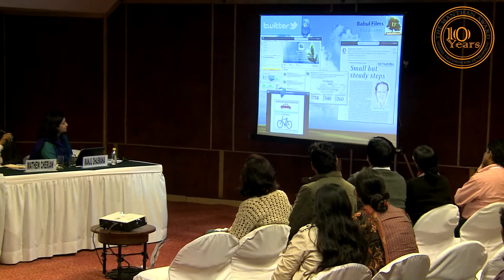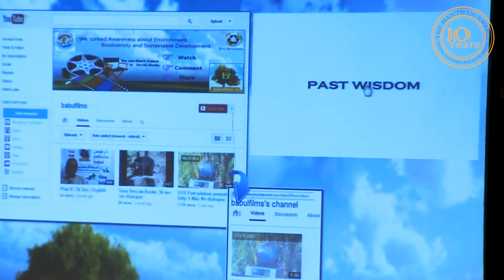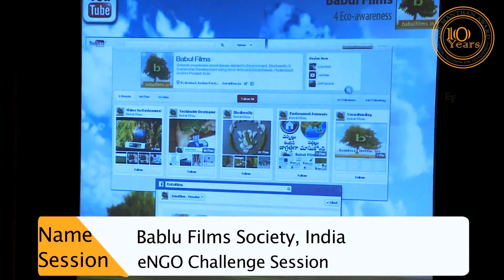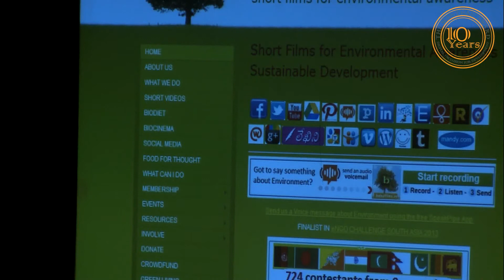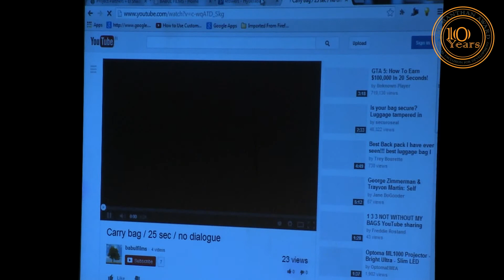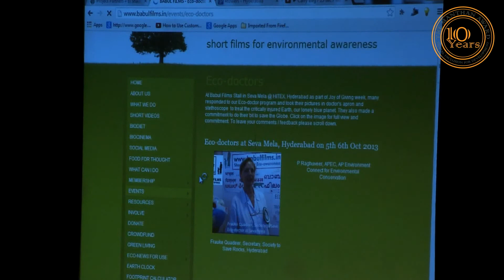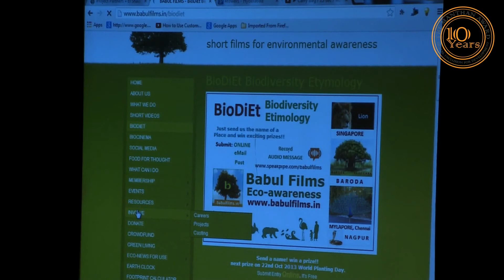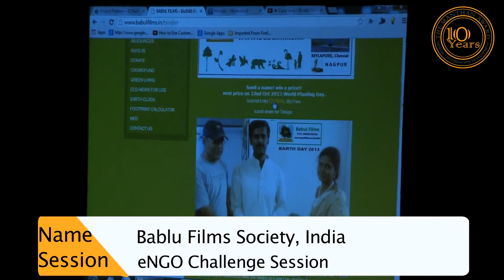Babul Film Society,India:: eNGO Challenge